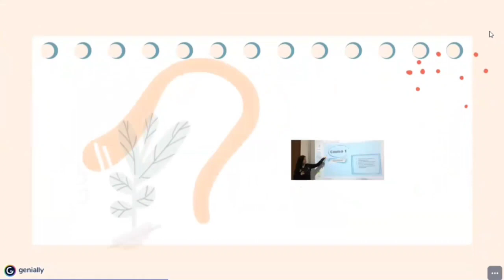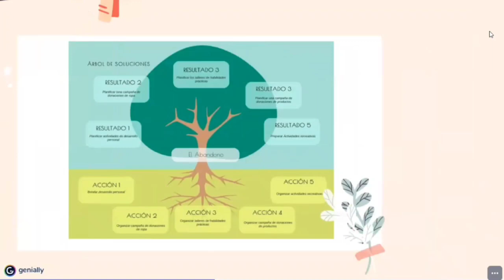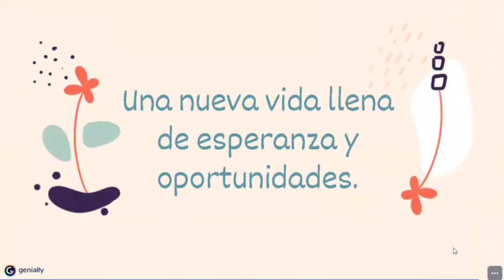PROYECTO- SONRISAS DE ESPERANZA